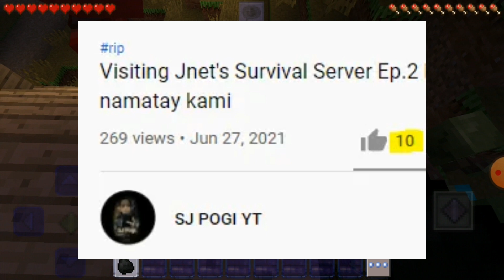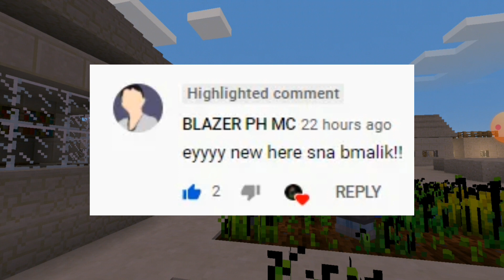Visiting Jnet's Survival Server: Ep 3 Sand Village tour